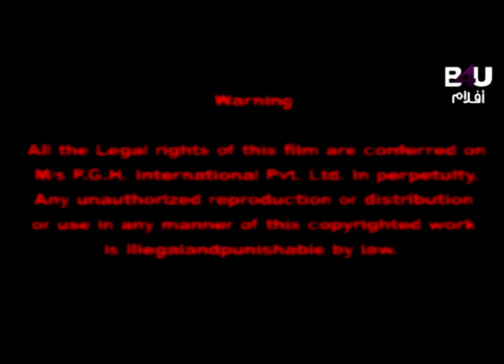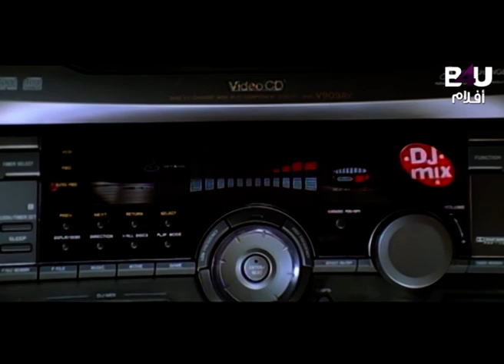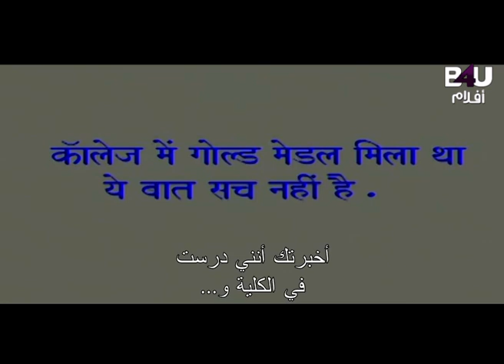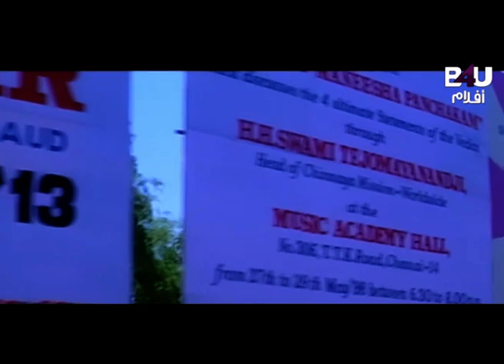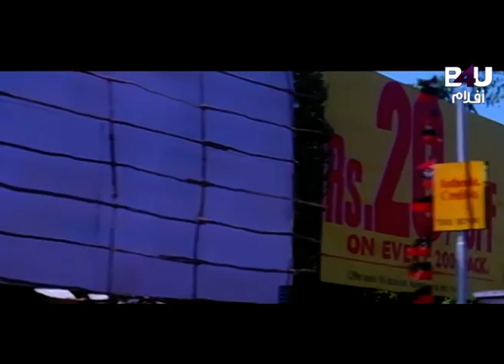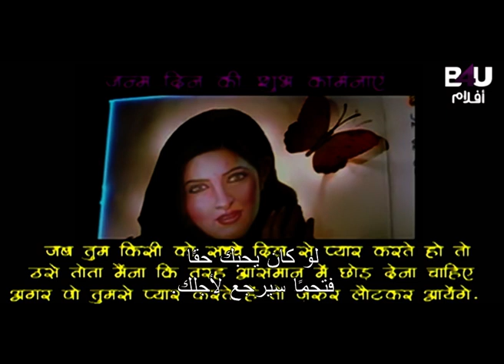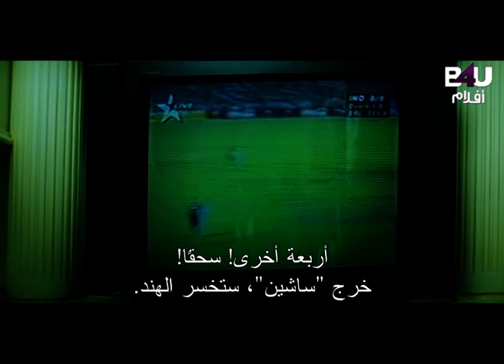LOVE MANTRA AR SUB - Romance Movie |Twinkle Khanna, فيلم الرومانسية والاثارة بطولة توينكل خانا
LOVE MANTRA AR SUB - Romance Movie | Venkatesh, Twinkle Khanna, Prakash Raj | B4U Aflam | فيلم هندي مترجم للعربية
Movie Description:
A US citizen falls in love with Seenu, whom she supposes to be speech-impaired. Seenu feels guilty and asks a doctor to cut off his tongue to win her love.
تردد قناة B4U Aflam👇
Satellite & Transponder: Nilesat - 104
Orbital Position: 7 degrees west
Frequency: 12418 MHz
Polarization: Horizontal
Symbol rate: 27.5 MSps